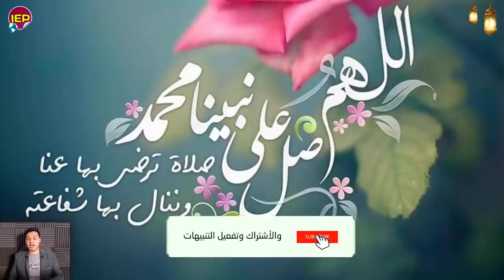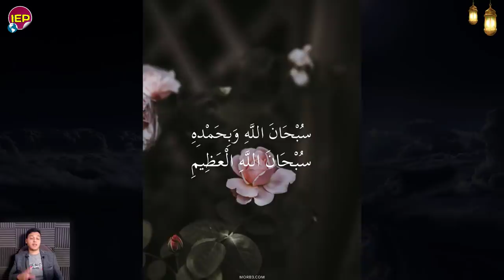ورد الينا في خبرعاجـل جدا لكل المصريين أثيوبيا وتحرك رئيـ ـس الوزرااء منـذ قليل